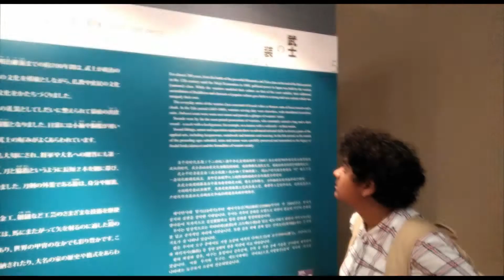Japan Visit - Memorable Lamha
2019 Memorable Visit - Lamha P Dave - Sunita Rani - Paresh Kumar C Dave - Tokyo -